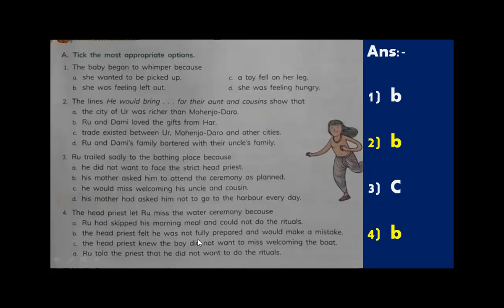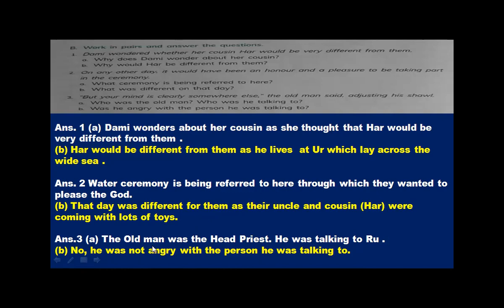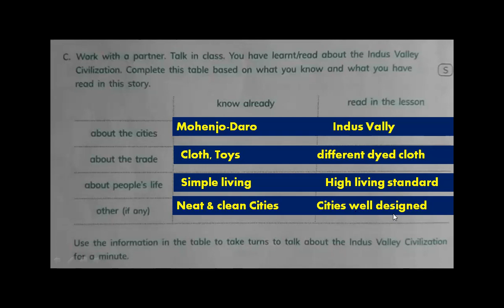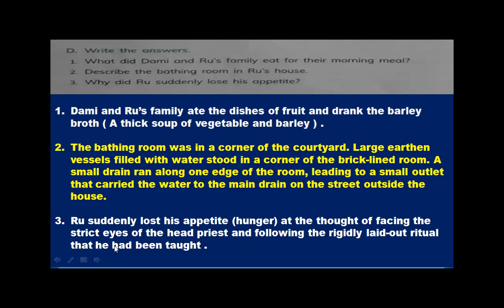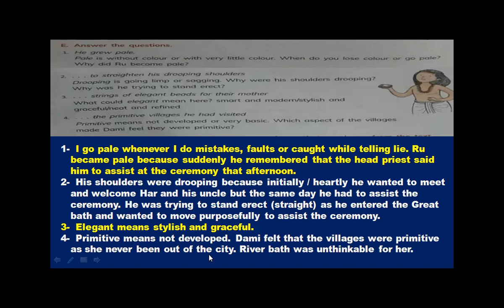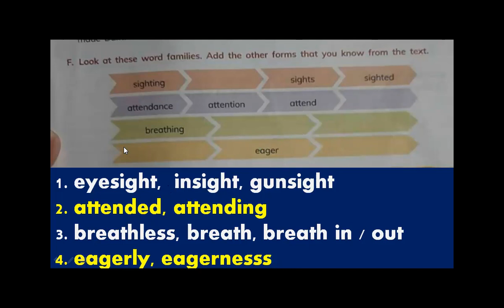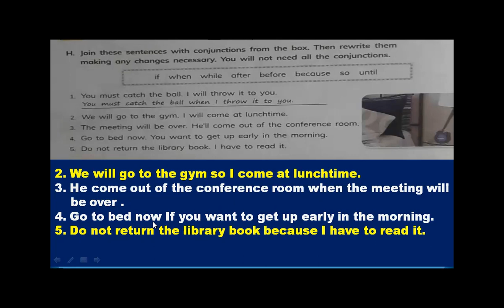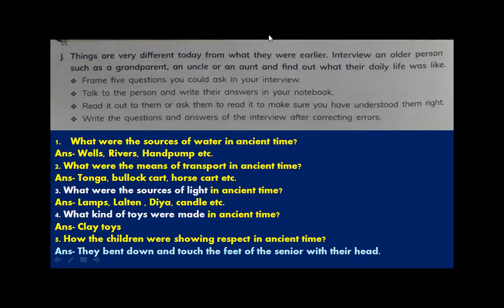Class-7,L-2Ru at the ceremony Que/Ans & Back Ex,Unit-6,Living English ,Ratna SagarPublication(Part-2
Class-7,L-2Ru at the ceremony Que/Ans & Back Ex,Unit-6,Living English ,Ratna Sagar Publication(Part-2)